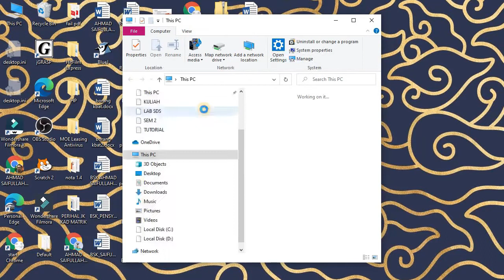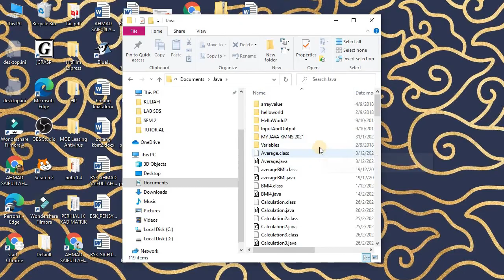3 LOCATING JAVA FOLDER